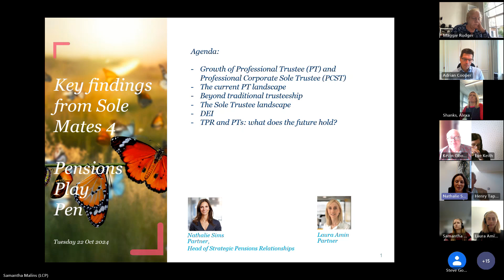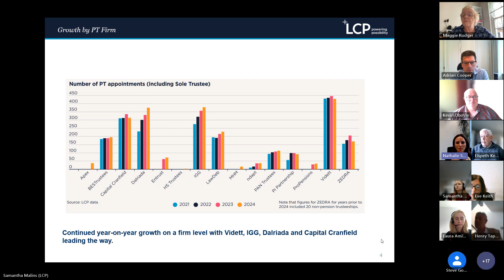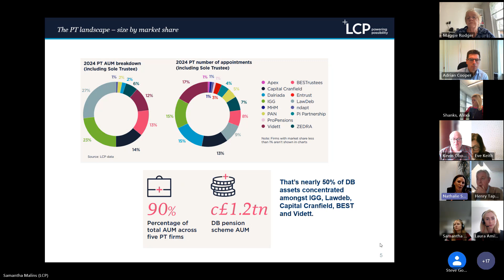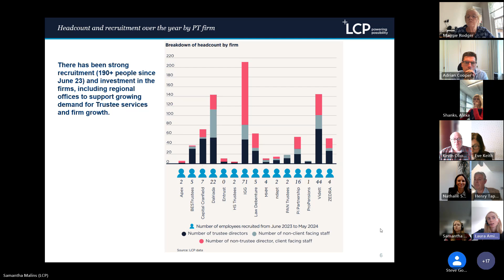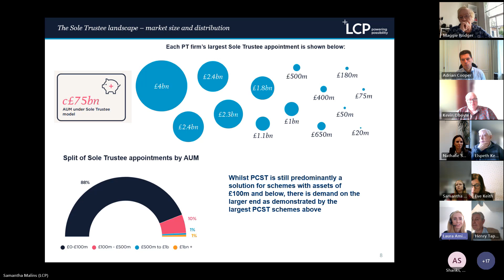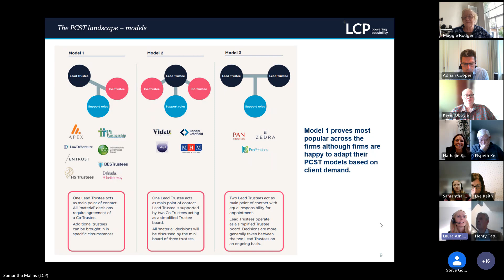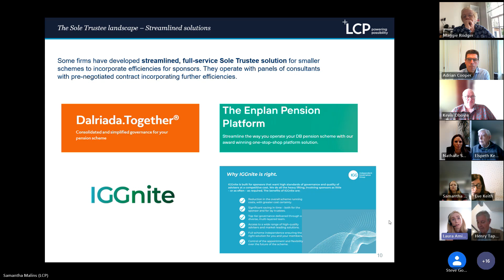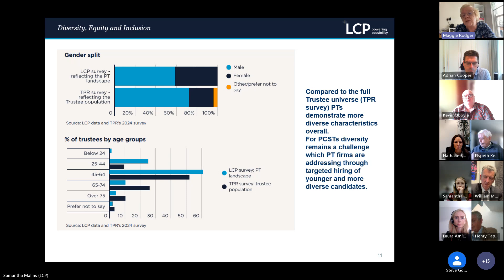Coffee Morning 22.10.24 LCP's Sole Mates Report 2024